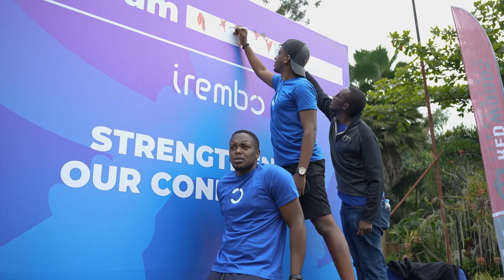Irembo Team Building 2023: Strengthening our connections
Our recent team building event brought us closer together, highlighting the power of collaboration and strong connections. Through fun activities, we strengthened our connections and deepened our bonds.